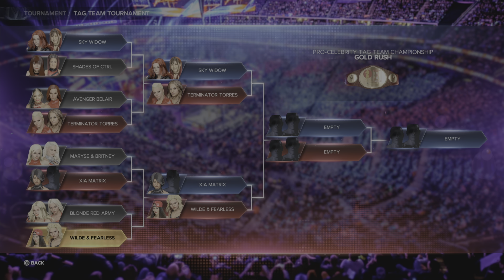WWE 2K23 Blonde Red Army Vs Wilde & Fearless - Pro-celebrity Women's Tag Team Tournament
Match Details
Pro-celebrity Women's Tag Team Championship 🏆

Blonde Red Army
Mandy Rose & Kylie

Vs

Wilde & Fearless
Kim Wilde & Nikki Bella